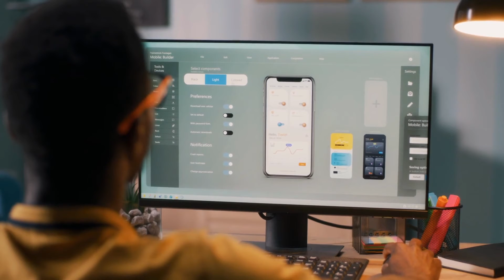The Top 5 In Demand Tech Skills For Jobs In 2023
The job market is shifting all the time and every-faster digitisation means the skills companies will require are changing. Here we look at the top in-demand skills for 2022:
- Data Communicator/ Storyteller
- Cyber Security
- UX Design
- Digital Marketing
- Augmenting work with AI